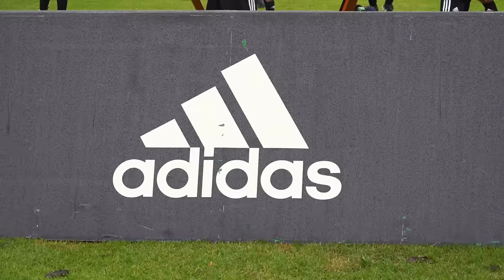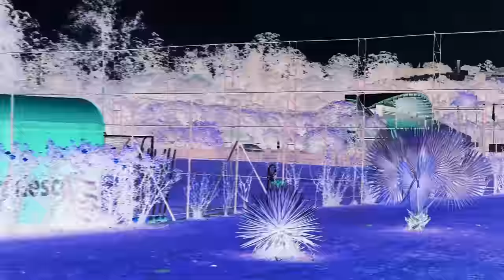OS MULEKES JOGAM MUITO! ESCOLHIDOS DO SÃO PAULO! PENEIRA | A SÉRIE | (Final) - {BZK}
PENEIRA | A SÉRIE | (Final) - {BZK}